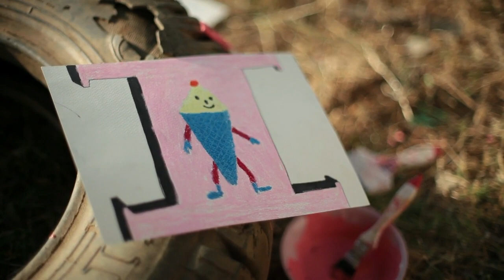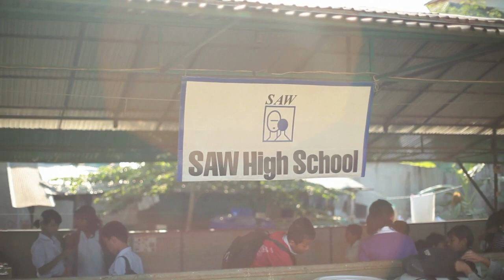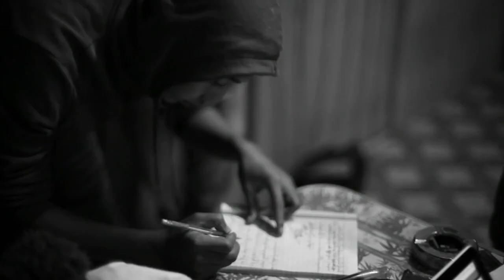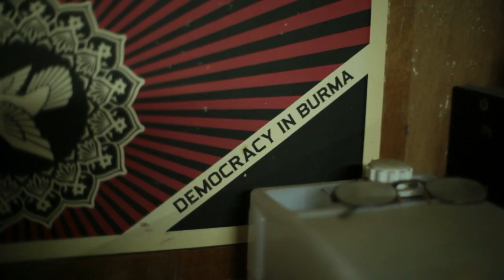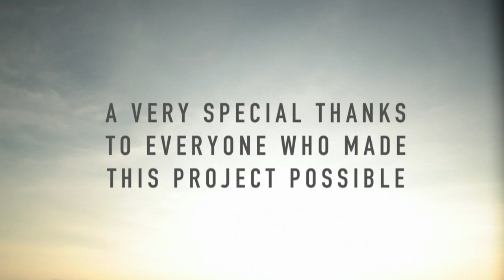Little Lotus Project - Part 2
Introducing part 2 of the Little Lotus Project Documentary! 'Little Lotus Project' is a collaborative art project, linking international artists with refugee children on the Thai/Burma border.
Over the past two years, the project has seen 16 talented artists/creatives from across the globe fundraise their way to the Thai/Burma border. The artists worked with and inspired refugee and migrant children who have fled from the oppression of Burma and are now supported by the children's charity, SpinningTop.
Just like the Lotus flower, these children deserve the chance to flourish and with art and creativity missing from their lives the Little Lotus Project brings them the joy of creativity and at the same time raises vital funds to support their ongoing welfare.